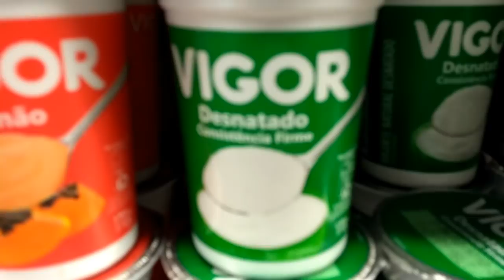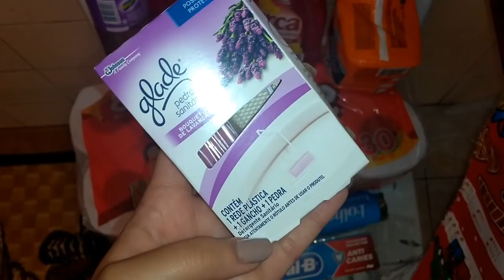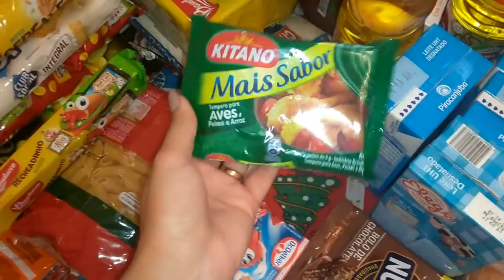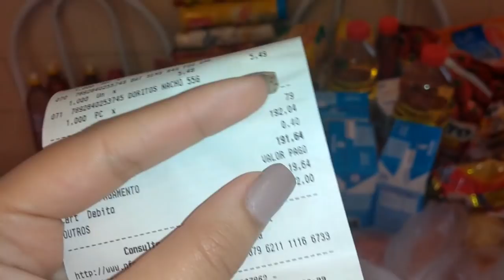Nossas compras de supermercado janeiro + primeira compra FIT | Depois que Casei